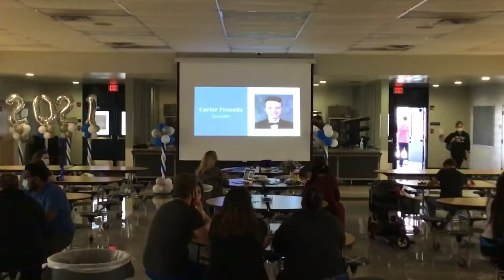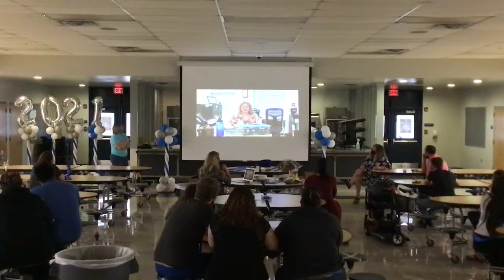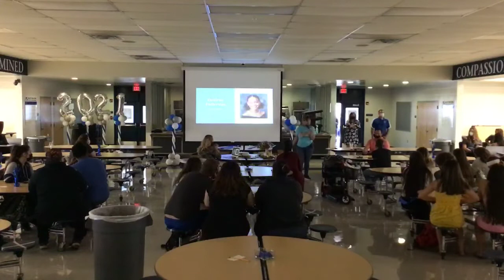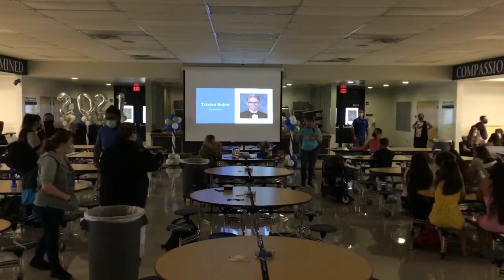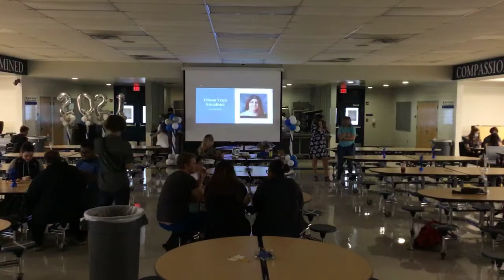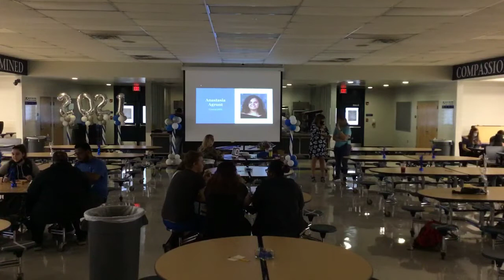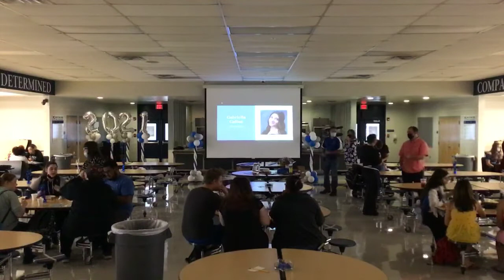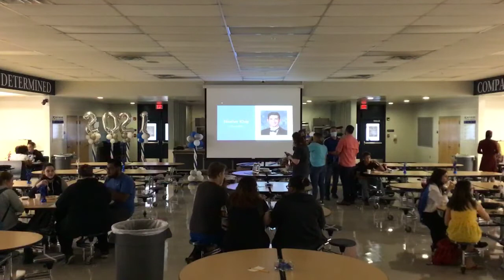AHS Senior Breakfast 2021.